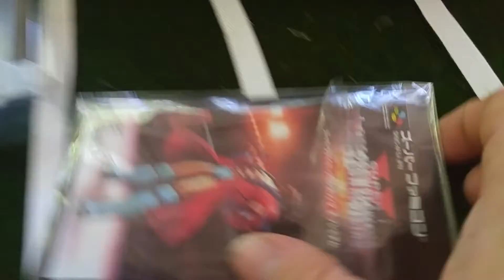Super Famicom Pick-Up and a surprise SHOUT OUT!